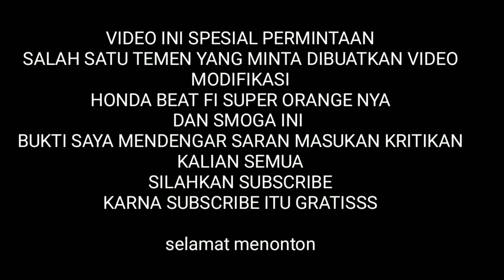MODIFIKASI HEDON HONDA BEAT FI super Orange BABYLOOK STYLE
Babylook style banget

THANKS SUDAH MINTA BIKININ VIDEO HASIL MODIFAN BEAT FI